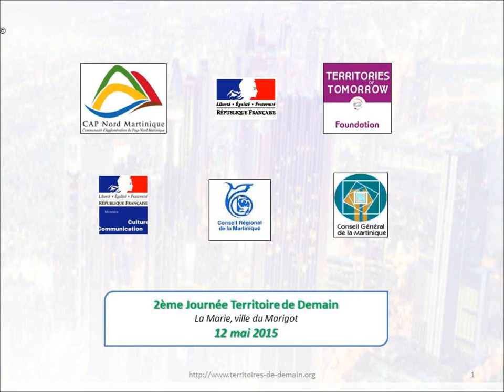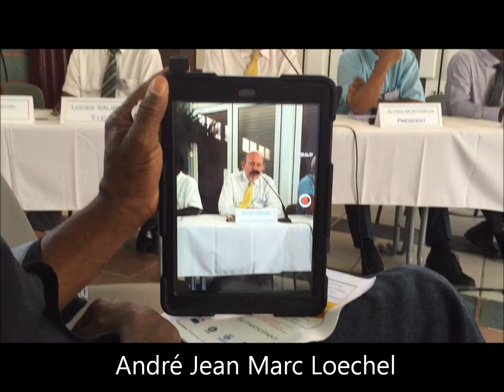Propos conclusifs de l'intervention d'André Jean Marc Loechel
Propos conclusifs de l'intervention d'André Jean Marc Loechel  à la 2ème Journée Territoire de Demain,  à Cap Nord Marie de la ville du Marigot, La Martinique 12 mai 2015